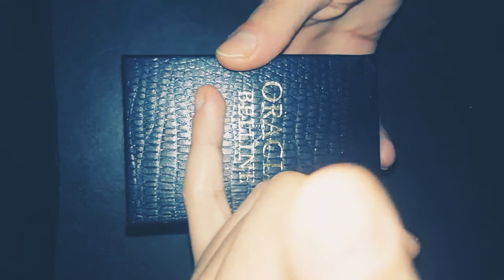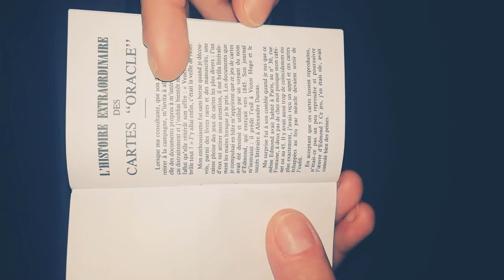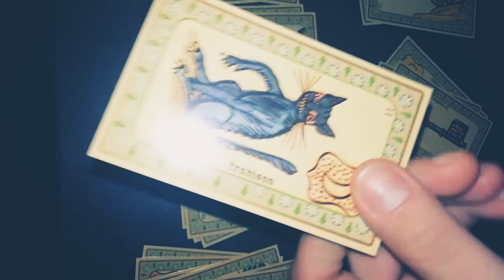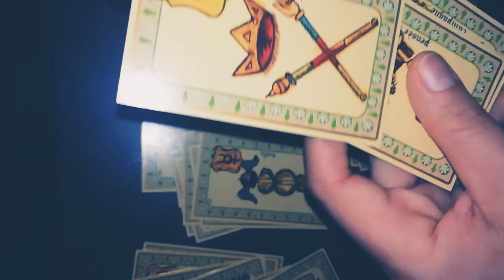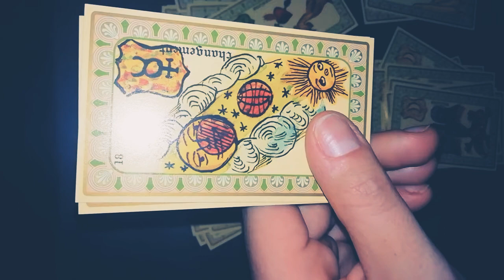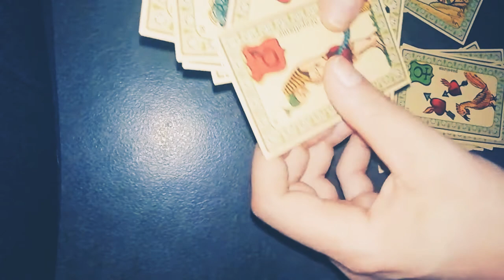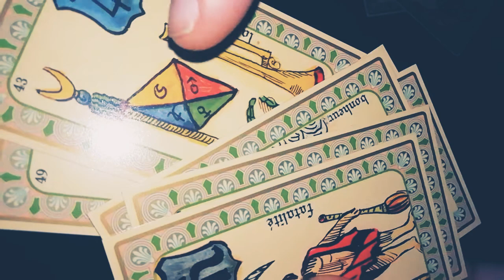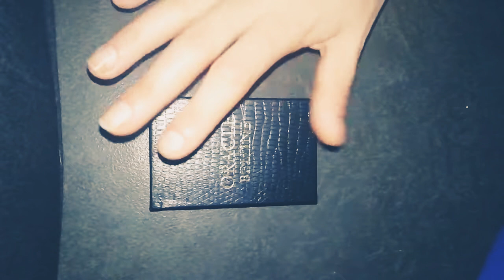Asmr jeu de carte divinatoir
Bonjour ou bonsoir à tous
sur cette vidéo je vous présente l un de mes jeux de carte divinatoir :l oracle de beline
Ce jeu porte ce nom car un voyant duu nom de beline l aurais sauver des braises je vous lirais donc cette histoire dans la vidéo
Évidement je suis consciente des bruits parasitaires j aurais essayé 😉
Je vous laisse en profiter en espérant que cela vous repose
Bonne nuit a tous❤️